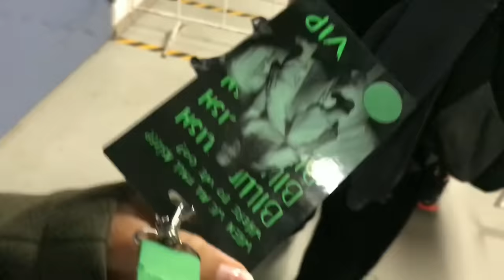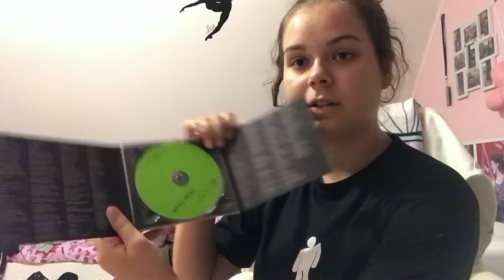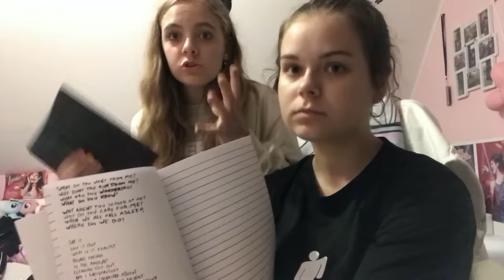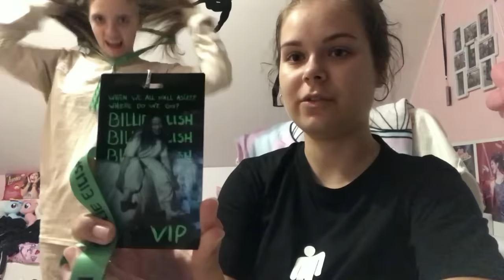meet&greet BILLIE EILISH v Prahe s Leou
V tento deň sa mi splnil môj sen... užívajte!

Počet odoberateľov: 31,615